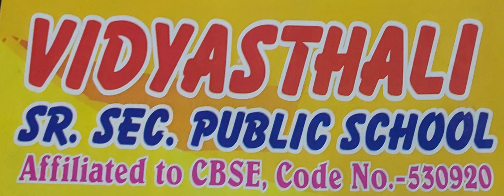Vidyasthali Public School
VPO Palhawas,Rewari